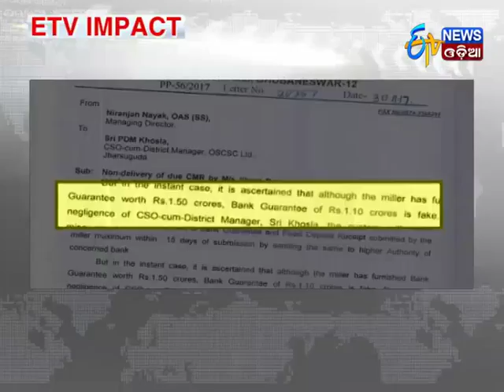Etv Impact:Bajrangbali Rice Mill Scam- Civil Supply Accounts Supervisor Suspended